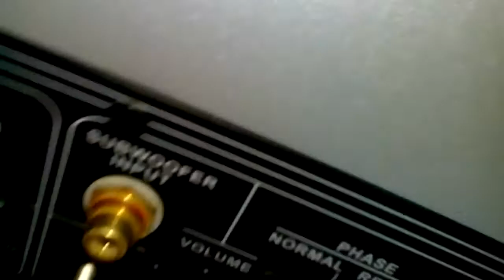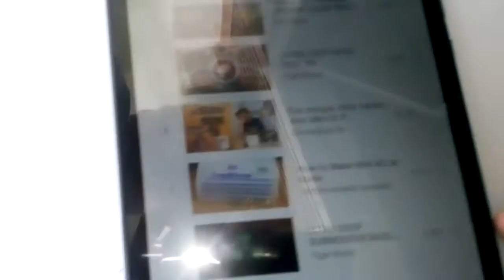Areiseon BASS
(BASS AREISION)